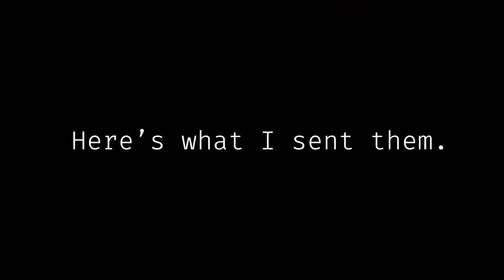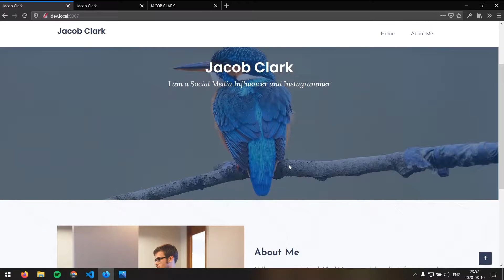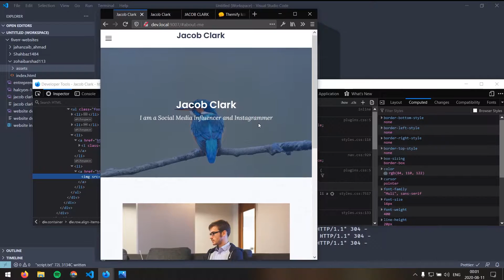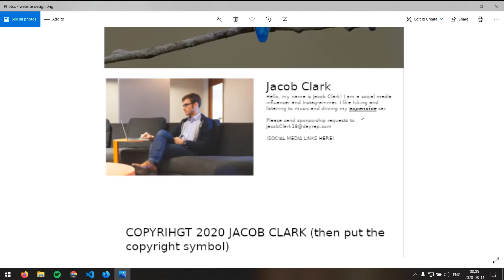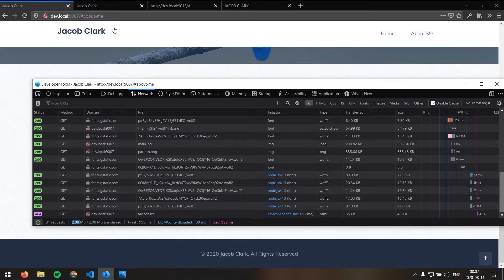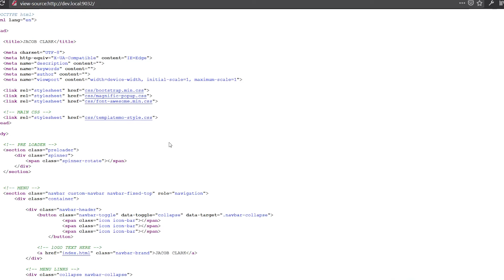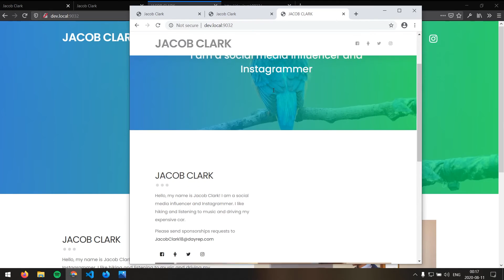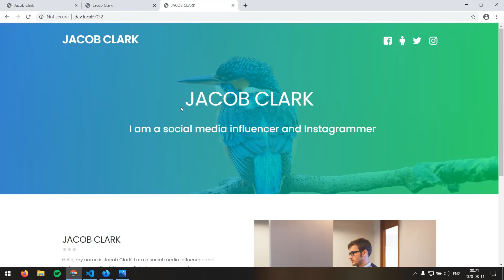I paid 3 developers on Fiverr to develop the same website...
Let's do a deep dive into the code sent to me by three Fiverr sellers.

Not a geek? Start today!